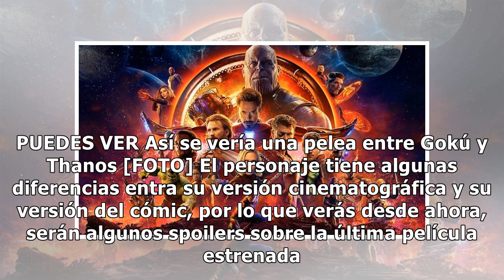Avengers Infinity War: Las diferencias del Thanos de la película con el del cómic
Avengers Infinity War llegó a los cines y muchos fanáticos se emocionaron con las escenas de la película, así como el ex...